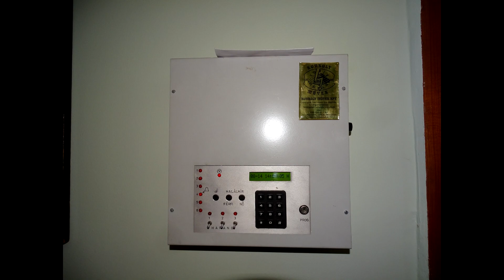Budapest II. (H) - Remetekertvárosi Szentlélek templom harangjai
A remetekertvárosi Szentlélek templom tornyában 3 harang lakik.

Nagyharang
Tömege: 745 kg
Alaphangja: F1
Alsó átmérő: 111 cm
Öntötte: Gombos Miklós 2004-ben Őrbottyánban

Szent Anna középharang
Tömege: 330 kg
Alaphangja: B1
Alsó átmérő: 83,5 cm
Öntötte: Szlezák László 1949-ben Budapesten

Szentlélek lélekharang
Tömege: 162 kg
Alaphangja: Cisz/Desz2
Alsó átmérő: 68 cm

A harangok idomacél harangszéken függenek idomacél kiemelt jármokon.
Villamosításukat a Konkoly Művek végezte fékezés nélküli húzómágnesekkel, így lekötött nyelvvel szólalnak meg.

Köszönet az engedélyért Dr. Papp Tamás Plébános Úrnak!